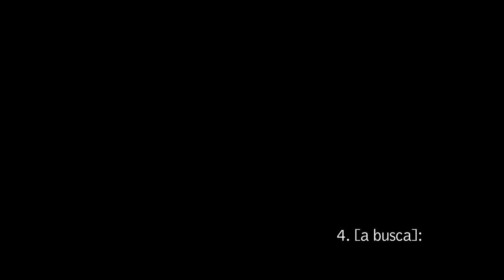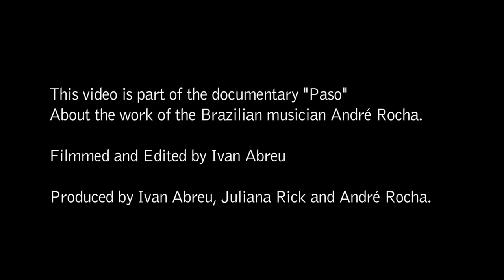A Busca [The Search - part of the documentary “Paso”]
This video is part of the documentary "Paso" that features the work of Brazilian musician and composer André Rocha.

André's musical performance, playing an amazing 9 string Brahms guitar, has the capacity to take us into a journey through the mountains of Minas Gerais, in Brazil. Together with his music, we discover an unique Baroque architecture, landscapes, the presence of musicality on religion and a refined and original art scene.

Filmed and edited by Ivan Abreu

Produced by Ivan Abreu, Juliana Rick & André Rocha